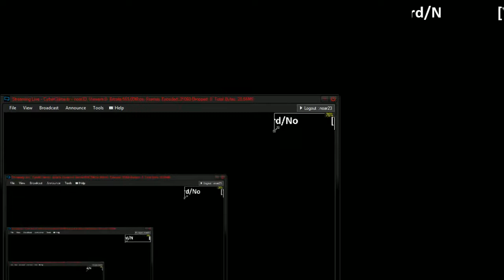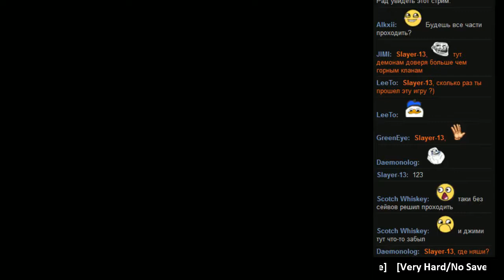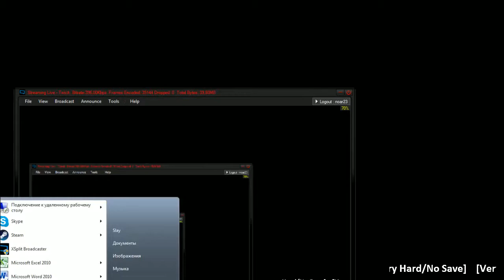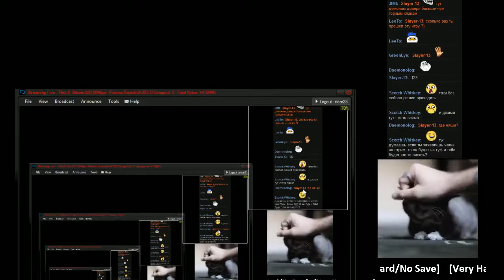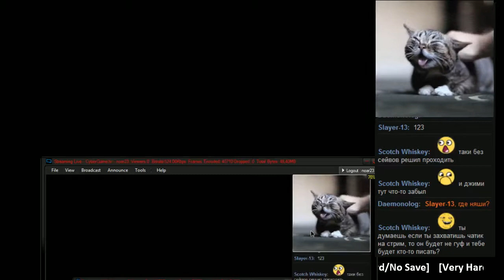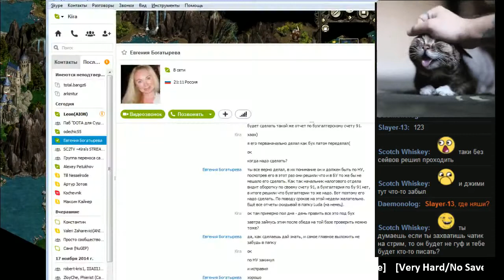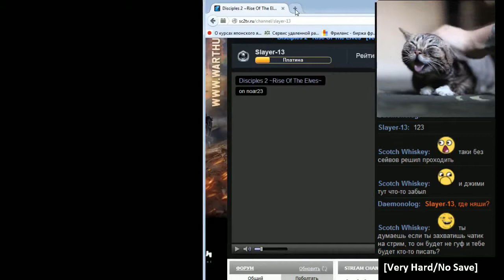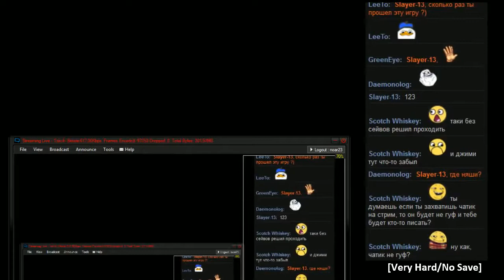Disciples 2 ~Rise Of The Elves~ [Very Hard/No Save/Ch.5]